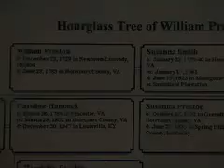Historic Smithfield Plantation, Blacksburg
This is a documentary about the historic Smithfield Plantation located in Blacksburg, Va.